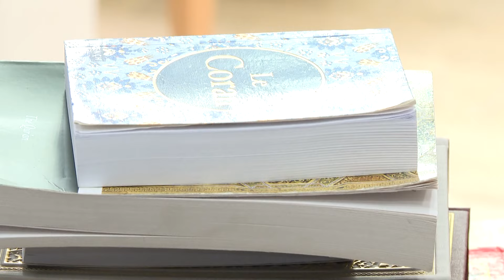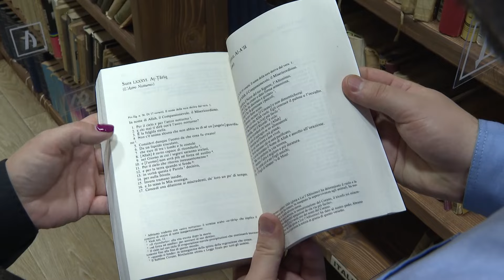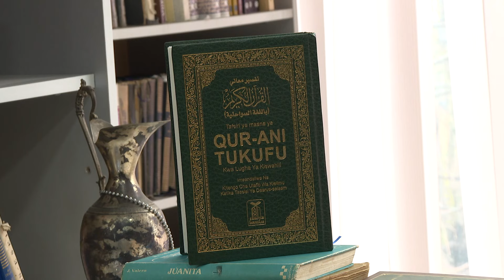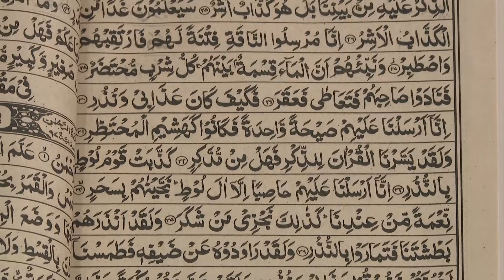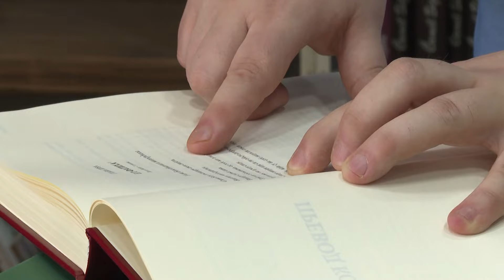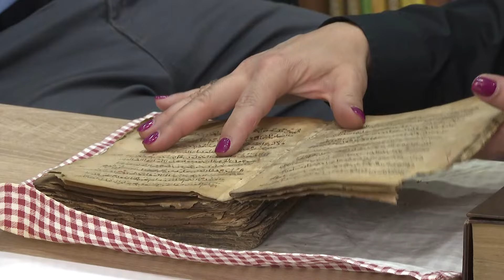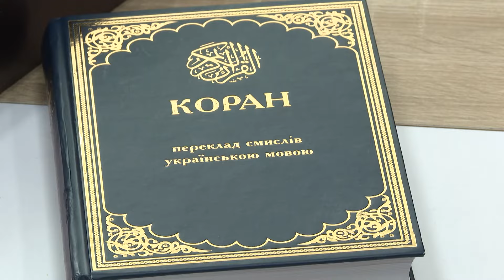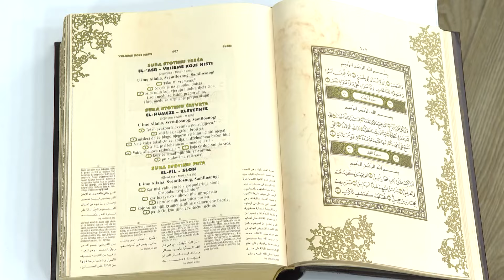MOSTOVI - Istoričar Edin Smailović ( kolekcionar Kurana na jezicima svijeta)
Emisija "Mostovi" svakog utorka u 11 i 15  na Prvom programu TVCG.